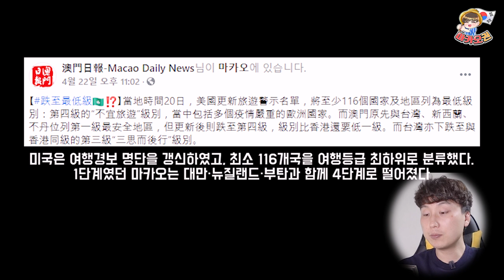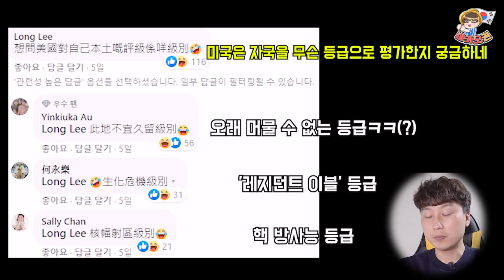중국과 미국 싸움에 마카오 등 터진다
🎵Track : 5월의 데이트